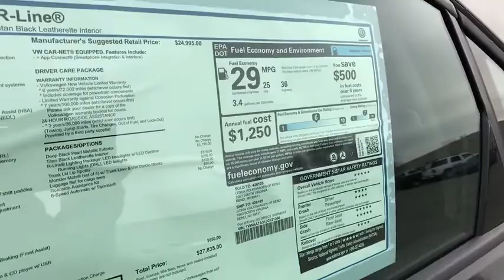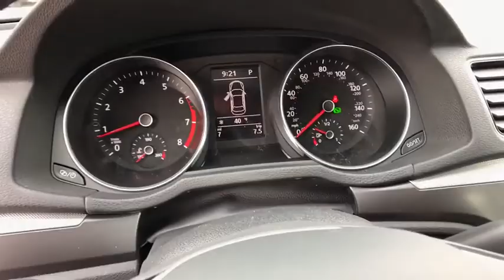2018 VOLKSWAGEN PASSAT Reno, Carson City, Northern Nevada, Roseville, Sparks, NV JC021360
DEEP BLACK PEARL EXTERIOR NEW  2018 VOLKSWAGEN PASSAT available in Reno, Nevada at Lithia Volkswagen Reno. Servicing the Carson City, Northern Nevada, Roseville, Sparks, NV area.

Heated Seats, CD Player, Dual Zone A/C, Bluetooth, Aluminum Wheels, REAR TRUNK LID LIP SPOILER, R-LINE LIGHTING PACKAGE, Turbo Charged Engine. DEEP BLACK PEARL EFFECT exterior and TITAN BLACK LEATHERETTE interior, R-Line trim. AND MORE!br /br /KEY FEATURES INCLUDEbr /Heated Driver Seat, Back-Up Camera, Turbocharged, Satellite Radio, iPod/MP3 Input, Bluetooth, CD Player, Aluminum Wheels, Dual Zone A/C, Heated Seats. MP3 Player, Keyless Entry, Child Safety Locks, Steering Wheel Controls, Electronic Stability Control. br /br /OPTION PACKAGESbr /R-LINE LIGHTING PACKAGE LED Tail Lights, LED Headlights, signature LED daytime running lights, REAR TRUNK LID LIP SPOILER. Volkswagen R-Line with DEEP BLACK PEARL EFFECT exterior and TITAN BLACK LEATHERETTE interior features a 4 Cylinder Engine with 174 HP at 5000 RPM*. br /br /EXPERTS REPORTbr /Built in Chattanooga, Tennessee, the 2018 VW Passat is a spacious, fuel-efficient and fun-to-drive midsize with high safety ratings. -KBB.com. Great Gas Mileage: 36 MPG Hwy. br /br /OUR OFFERINGSbr /Lithia Volkswagen of Reno sells new, and used, cars, trucks and SUVs, near Sparks and Carson City, Nevada. We offer easy financing options and best in market no haggle pricing for an easy and transparent purchase experience. Our sales team is open seven days a week to help you. Just a few miles south of I-80 and downtown Sparks, we are located at 7063 South Virginia Street in Reno. Plus any applicable finance charges. All vehicles subject to prior sale.br /